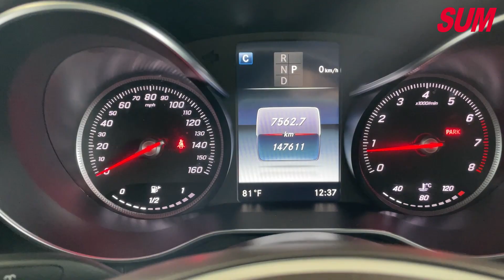【SUM中古車】BENZ GLC-CLASS GLC300 4WD 柏林之音 大螢幕 全車原鈑件 全景天窗 雙電動冷熱椅 電動尾門 快撥 盲點 iKEY 2016年 台南市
車輛資訊：2016年BENZ GLC-CLASS GLC300
車輛售價：129.9萬
車商地址：臺南市仁德區大同路三段399號(大同路尾近台南機場)